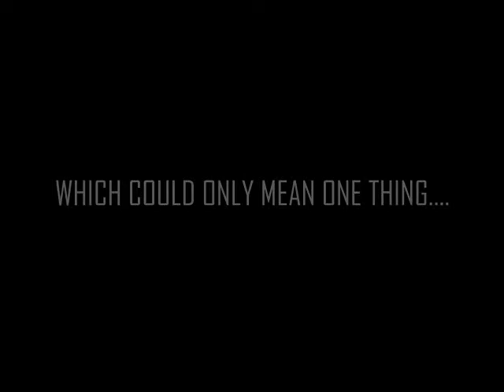WILL YOU BE READY?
FEBRUARY 12TH & 13TH.
ITS SOONER THAN YOU THINK.